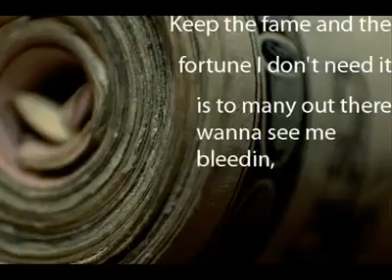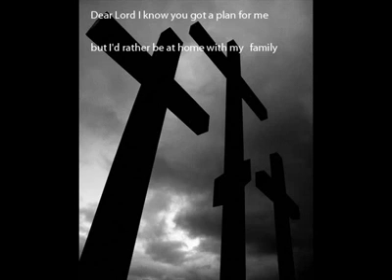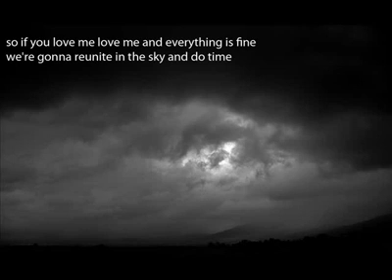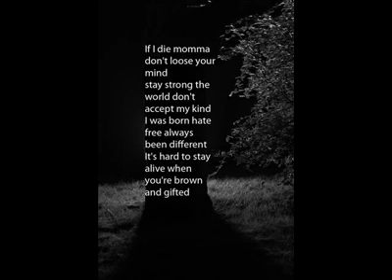South Park Mexican-If I die(Texas Rap)(Drill Music)(Trap Rap)(Hip Hop)(NY)(LA)(Musica)(Oldies)